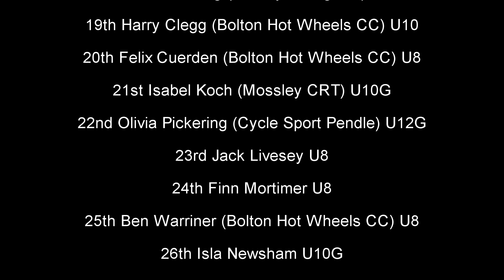CSP Cyclocross 2014 U10's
Cycle Sport Pendle/Hope Tech Cyclocross
Lazer North West Cyclocross League round 7
U10's race